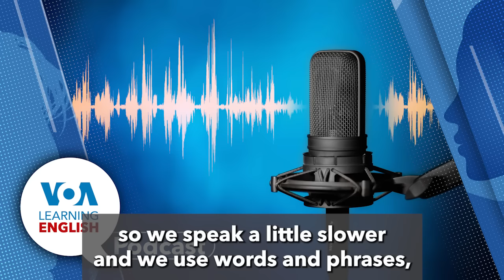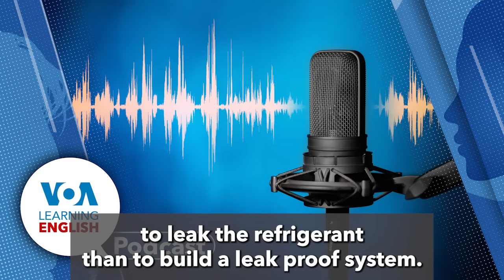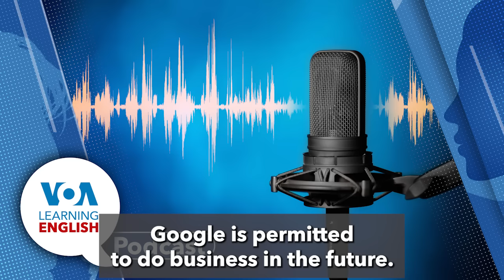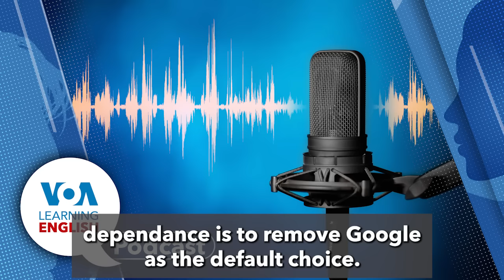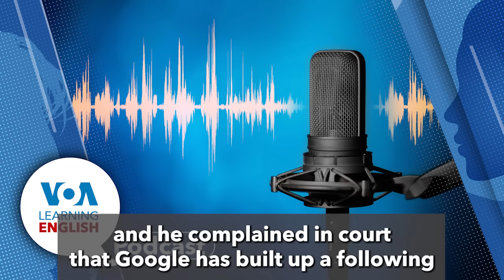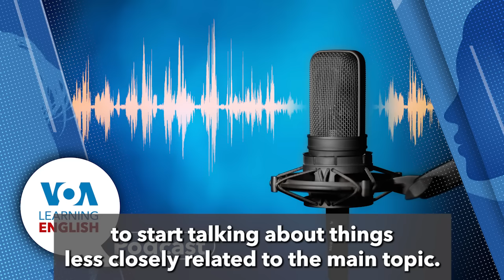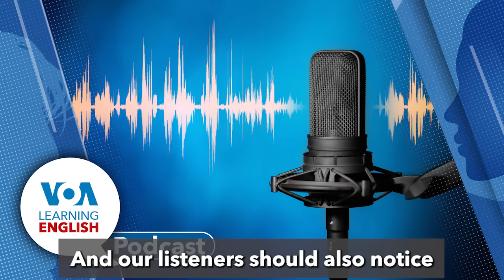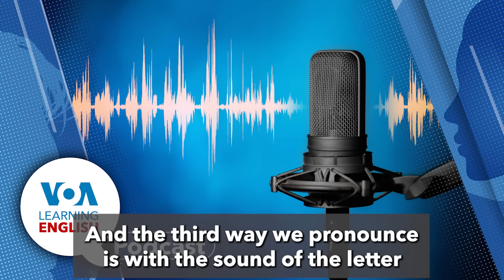Learning English Podcast Google in court, AC Chemicals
What law did Google break? Why are AV chemicals dangerous?

1:00 They go first to Andrew Smith and Jill Robbins. They explore efforts to reduce pollution caused by chemicals in air conditioners and other machines for cooling.

7:49 Then, it's time for the LE Science and Technology Report. A judge is currently considering whether Google uses illegal business methods to hurt its competitors. Bryan Lynn explores the government's case against Google and the company's defense.

14:46 After the report, Bryan joins Dan to answer some questions about the story.

17:05 And we close the show with the LE Lesson of the Day. Andrew Smith and Jill Robbins base their instruction on the LE video series Let's Learn English.

How Google's Antitrust Trial Could Change the Internet Search Market

Lesson 24: Yesterday Was Amazing!